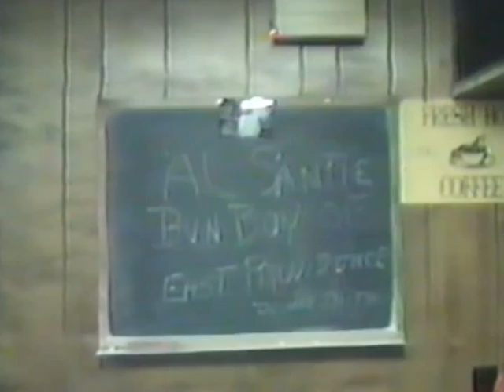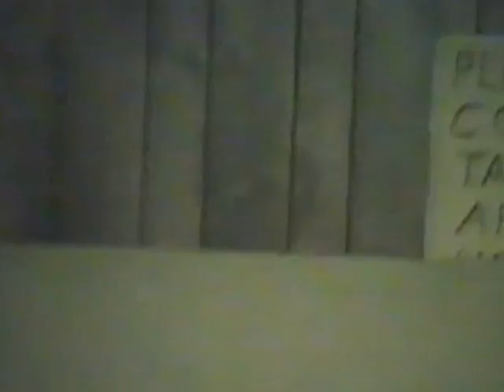B1 12 29 1990 Joe Stone's Party In Riverside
B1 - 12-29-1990 Joe Stone's Party In Riverside.m4v